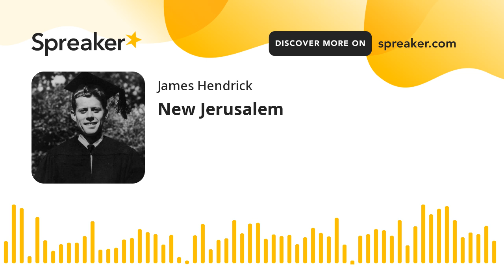New Jerusalem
That Zion the New Jerusalem will be placed on the American continent